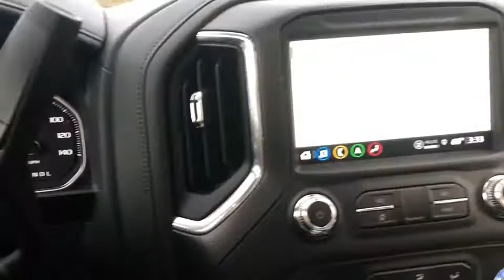2021 GMC Sierra_1500 Gurnee, Waukegan, Kenosha, Arlington Heights, Libertyville, IL G10061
Summit White [LISTING TYPE] 2021 GMC Sierra_1500 available in Gurnee, Illinois at Anthony Buick. Servicing the Waukegan, Kenosha, Arlington Heights, Libertyville, IL area.